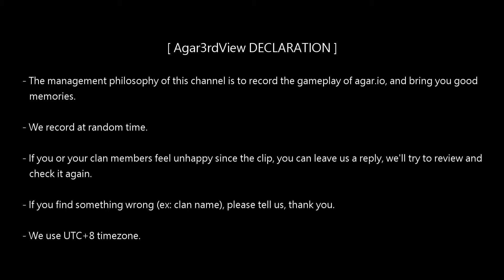【國際Agar.io】EXP/NA - 燮 clan - Spectator View (partial) 2018/05/14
Field 873/Recorder 03/Mode EXP/Region NA/Passive spectator view/Device ZF4PF/Network LTEA01

[ Agar3rdView DECLARATION ]